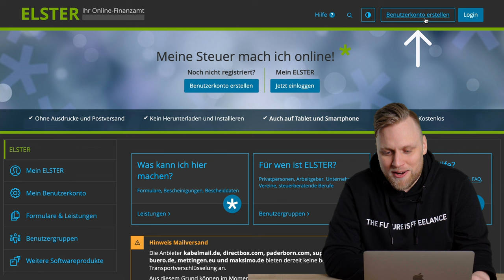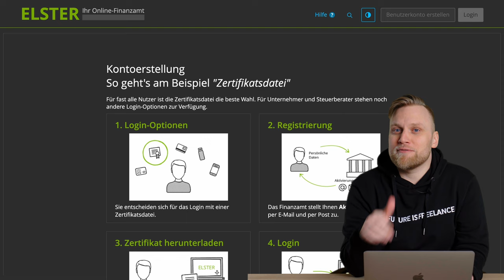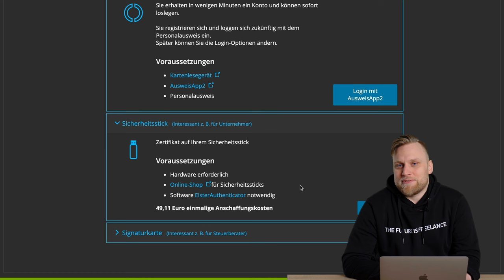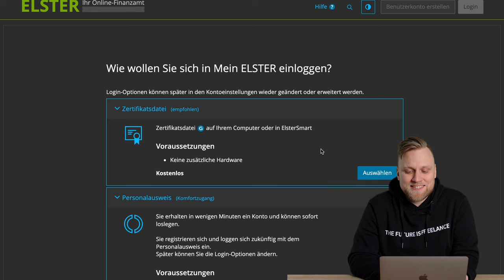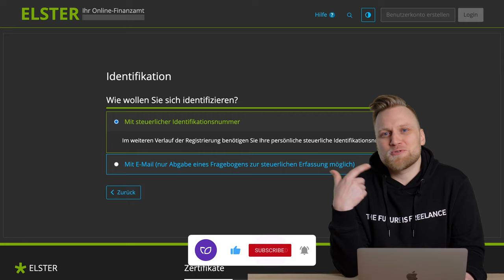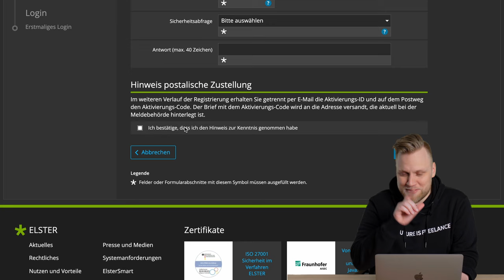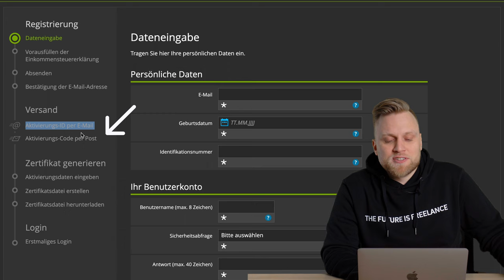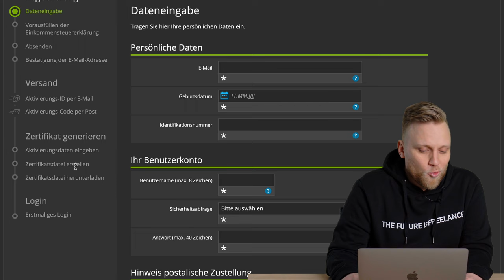Registrierung bei ELSTER online 2022 - mein Elster Tutorial | Deine Anmeldung in nur 5 Schritten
▬ Mehr Informationen ▬▬▬▬▬▬▬▬▬▬▬▬▬▬▬▬

In diesem Video: Registrierung in ELSTER online 2022 - mein Elster Tutorial
Du willst deine Steuererklärung selbst machen, aber weißt nicht wie? Sicher ist dir ELSTER online schon ein Begriff. Mit ELSTER machst du deine Steuererklärung schnell online - aber nur, wenn du weißt, wie es geht. Wir erklären dir Schritt für Schritt, was du tun musst und worauf du achten musst. Diese Reihe besteht aus mehreren Videos. Dieses mal geht es um: Die Registrierung bei Elster online. So findest du dich garantiert zurecht!

▬ Empfehlungen ▬▬▬▬▬▬▬▬▬▬▬▬▬▬▬▬

▬ Timestamps ▬▬▬▬▬▬▬▬▬▬▬▬▬▬▬

0:00 - Intro
0:24 - 1. Schritt - Benutzerkonto erstellen
0:55 - 2. Schritt - Zertifizierung - So kannst du dich einloggen
4:16 - 3. Schritt - Wer registriert sich?
5:57 - 4. Schritt - Wie willst du dich identifizieren?
6:12 - 5. Schritt - deine Daten
7:12 - Was passiert nach dem Abschicken?
9:02 - Outro